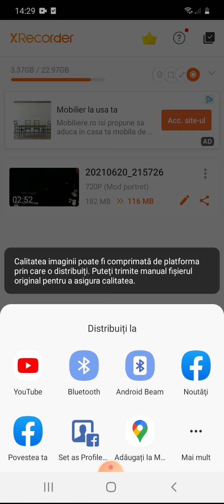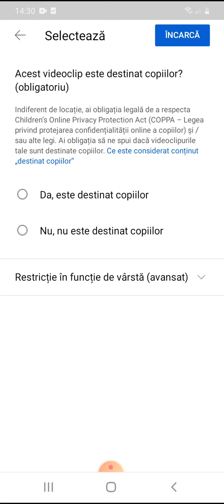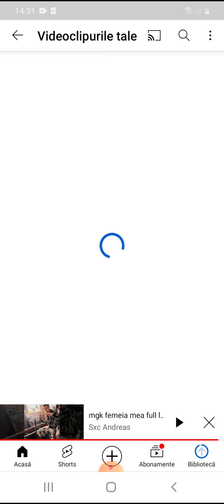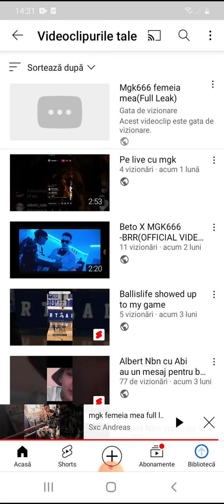Mgk666 Femeia mea(Full Leak)